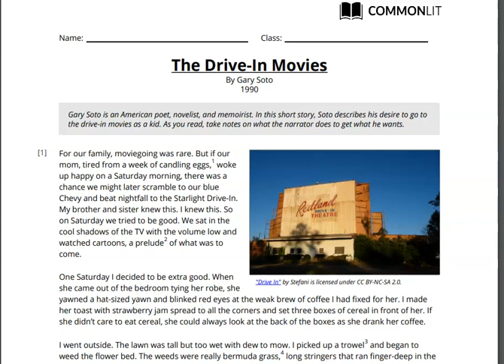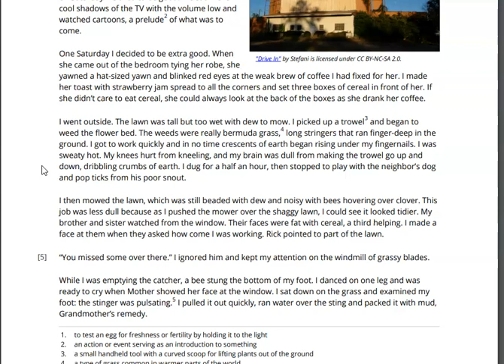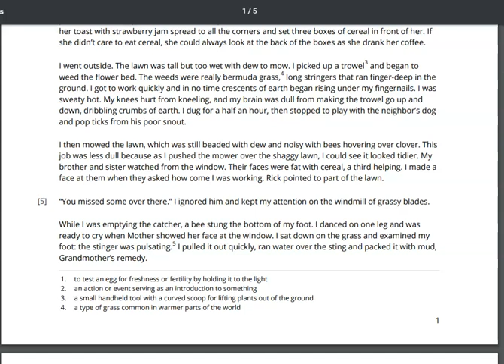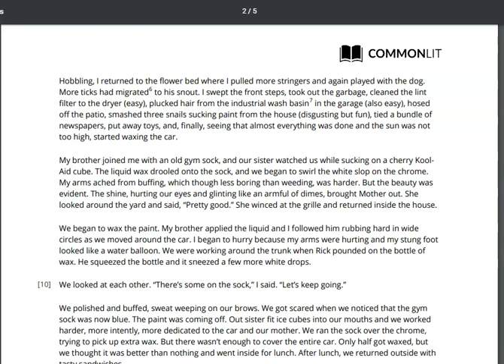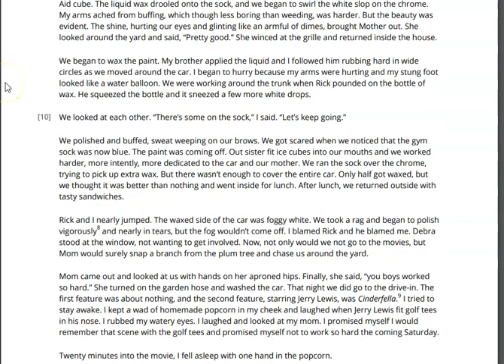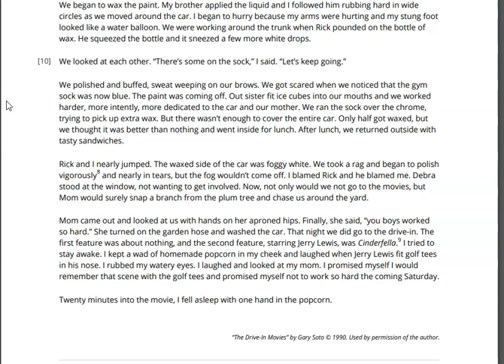The Drive in Movies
Reading of The Drive In Movies by Gary Soto